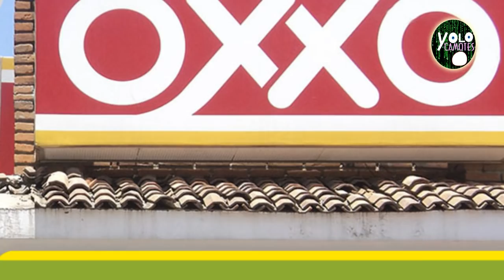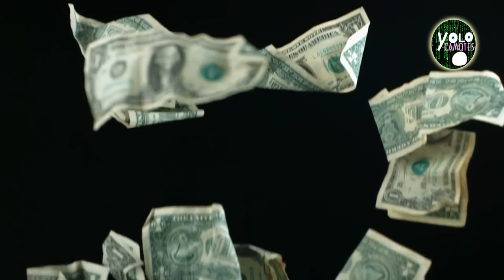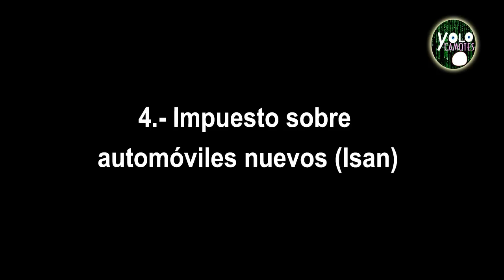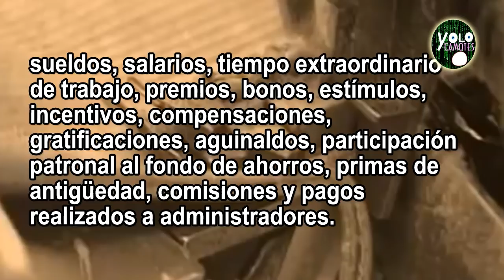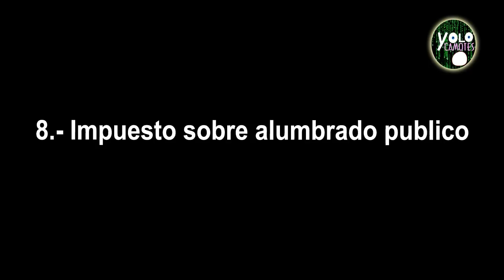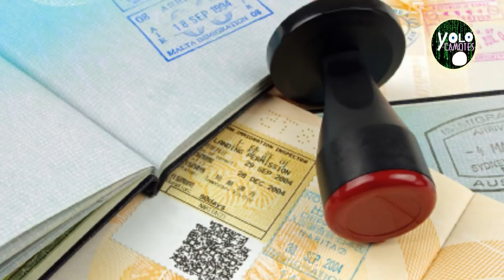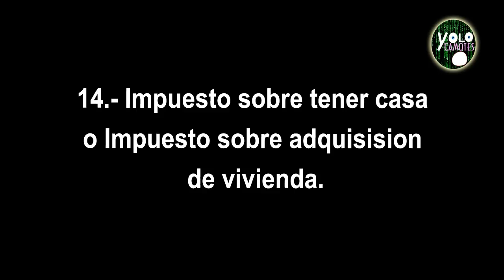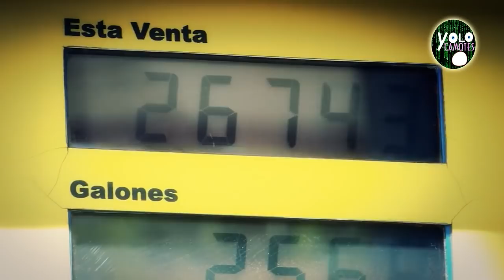Tributos que se pagan en México - lo justo y lo extraño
Una pequeña muestra de los gravamenes que se pagan en México.

SIGUENOS :)